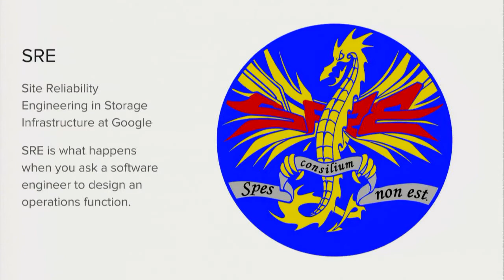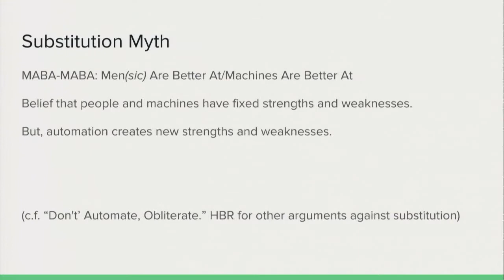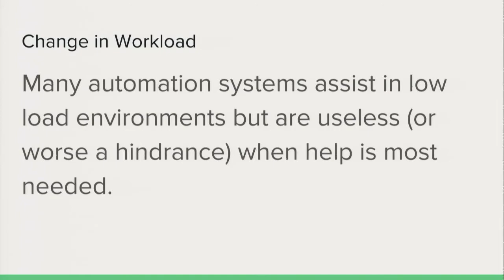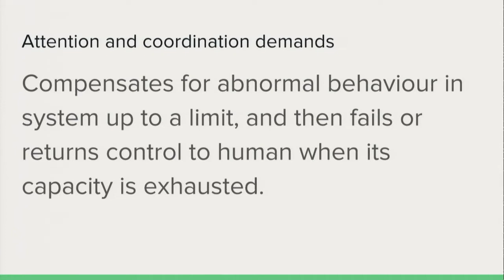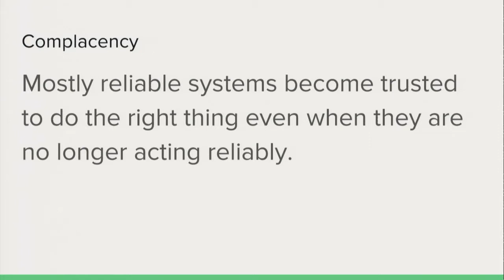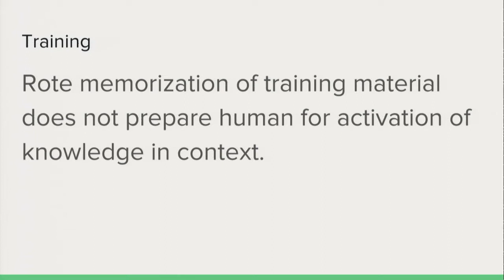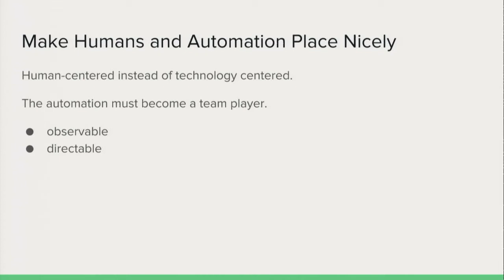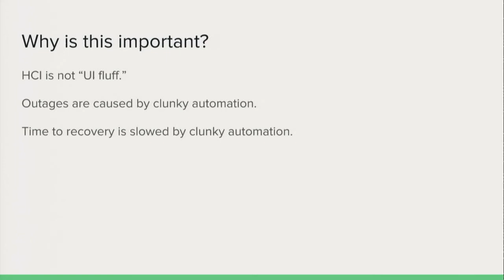Ergonomics of Automation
Jamie Wilkinson
In other fields, safety science has had a remarkable impact on systems reliability -- aviation, medicine, engineering; all of these fields understand the importance of designing human-machine interfaces to reduce error.
Many of the lessons from several decades old safety science apply well to computer operations as well. As systems grow we find the overheads of maintenance grow as well, straining our automation to the point of failure or at least requiring humans to supervise that automation, which increases to the point of being a greater cost than the original work!
In this talk I'll present some findings from the 1990s and discuss their applicability to systems administration and site reliability.